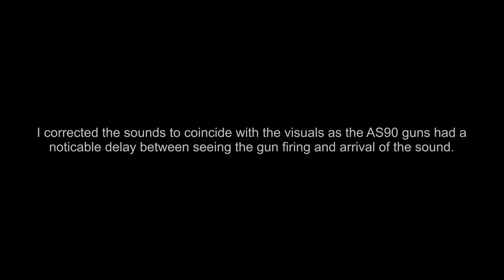British Army Guns in Action - AS90 Mobile Artillery firing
Video from a readiness exercise held in March 2015 on the Western edge of Salisbury Plain military training area.  While a full-blown military exercise takes place with Tornado GR4 bombers, Apache attack helicopters,  Challenger battle tanks and thousands of troops, the Army positions their AS90 mobile tracked guns on the edge of Westbury right by the public track for fire-missions into the battlespace five miles away.

This video was taken of those AS90 Artilliery in action.  I have altered the audio to match the visual gun-fire for better effect.  Even at a few hundred meters the sounds of gunfire lag behind the visual event itself.